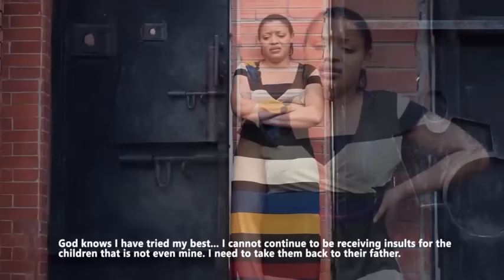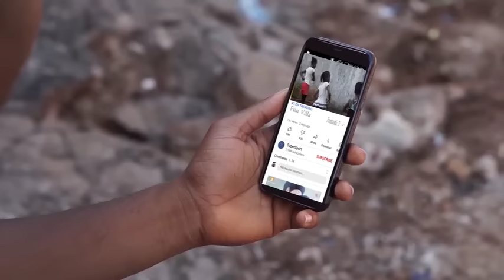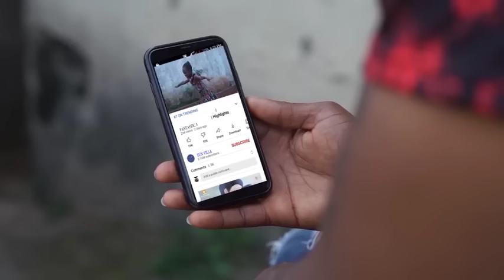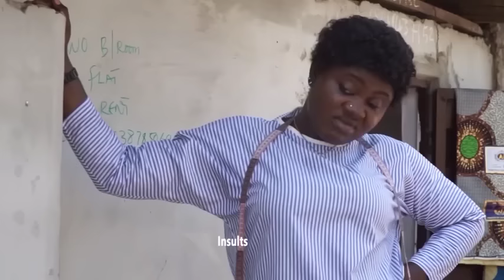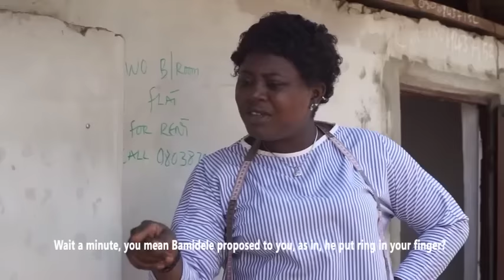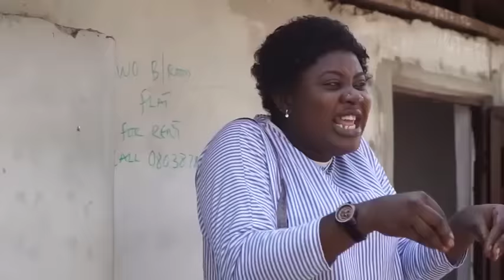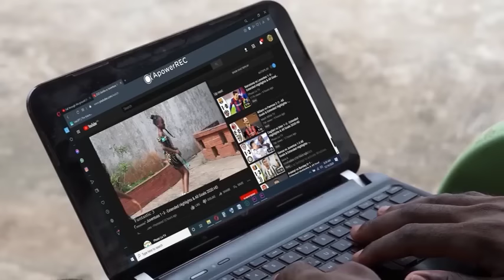J’encourage Toutes Les Femmes À Regarder Ce Film Qui Change Leur Vie - Films Nollywood En Francais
Dans ce film nigérian, un homme a abandonné ses trois filles parce qu’elles ne sont que des filles, elles ont fini par bien tourner.

Un film nigérian en français Avec: Maureen Okpoko, Shirley Igwe, Okey Zubelu Okoh

French The 3 Fantastic Dancing Sisters